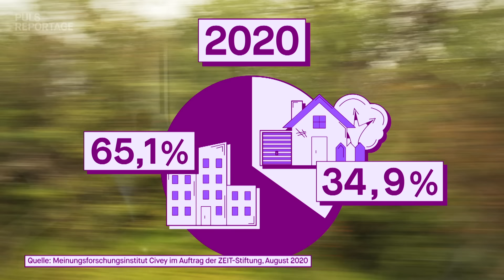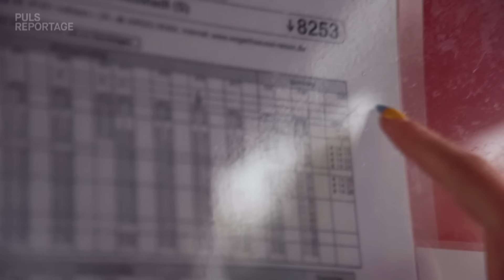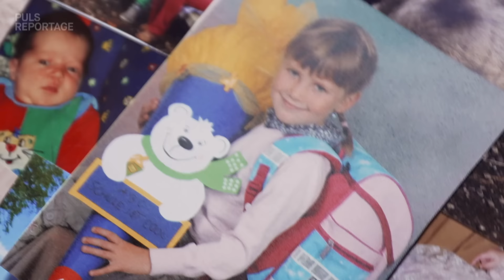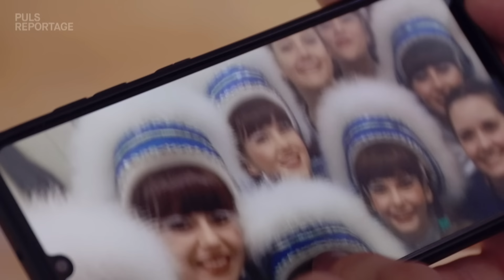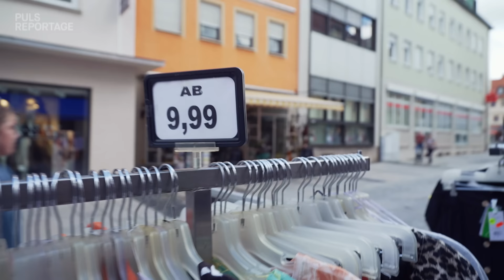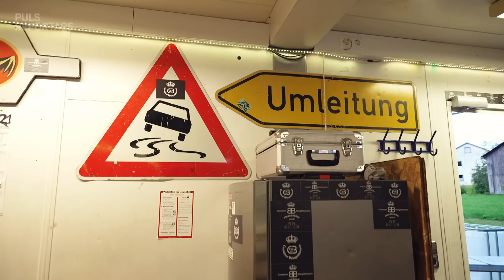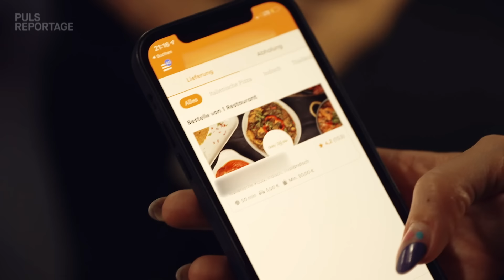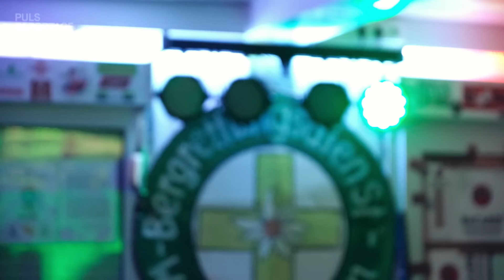Für immer Dorfkind? Was ist so toll am Landleben?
Team Dorfkind oder Team Stadt-Mensch? Das Landleben ist für viele ein absoluter Traum. Gut ein Drittel der Leute in der Stadt würden am liebsten aufs Land ziehen. Und Dorfkind sein ist eine ganze Identität! Aber was ist so toll am Leben auf dem Land?

Ariane ist Stadtmensch durch und durch! Doch sie will den Zauber des Landlebens ergründen und besucht für den Selbstversuch Jana. Jana ist in einem 500 Seelen-Dorf aufgewachsen und großer Fan vom Landleben.

Ob Dorfkind Jana Ariane von den schönen Seiten des Landlebens überzeugen kann?

Dieses Video entstand im Rahmen der ARD Themenwoche 2021 "Stadt.Land.Wandel" und ist einer von vielen Beiträgen zum Thema. Noch mehr interessante Videos und Infos dazu findet ihr

Die wichtigsten Quellen findet ihr hier:
➡ “Jeder dritte Großstädter will aufs Land ziehen”, Umfrage des Meinungsforschungsinstituts Civey im Auftrag der ZEIT-Stiftung

Kapitelübersicht

00:00 Einleitung - Das erwartet euch bei „Ari zieht aufs Land. Was ist so toll am Leben auf dem Land?“
00:47 Ab aufs Land: Ari reist an.
03:05 Wie kommen wir dahin? ÖPNV auf dem Land.
04:04 Erster Eindruck: Ari kommt an.
06:19 Ari ist mit der Gastfreundschaft überfordert.
07:17 Auf geht´s zum Training!
09:40 Café, Kuchen, Bars: Wo geht man hier hin?
11:49 Ari vermisst die Paradiesvögel.
13:13 Wir helfen uns hier gegenseitig.
14:55 Schaffen wir es, eine Pizza zu bestellen?
16:53 Samstagabend: It´s Partytimeee!
20:44 Und wie geht´s weiter?
21:35 Aris Fazit zum Landleben

Redaktion: Lukas Hellbrügge, Heike Schuffenhauer, Alexandra Reinsberg
Kamera: Lukas Hellbrügge
Schnitt: Lukas Hellbrügge
Grafik: Lukas Brenninger